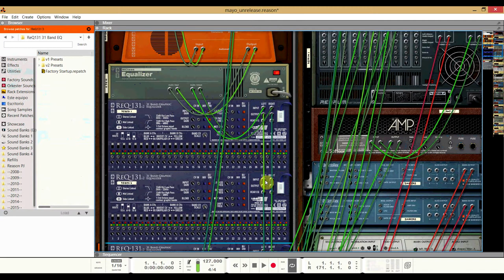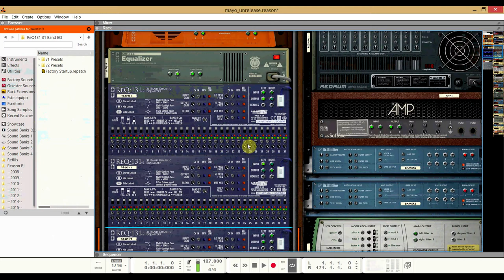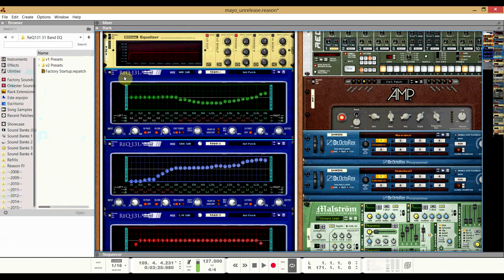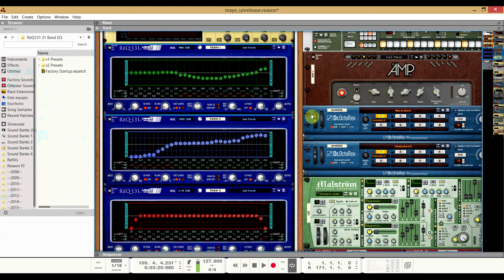Demo: ReQ131 (Reason Rack Extension)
Una pequeña muestra de este hermoso equalizador gráfico para Propellerhead Reason, ReQ131 es uno de los mas populares en la actualidad dentro del store oficial y también es uno de los mejores que e probado en la tienda, a parte de completo tiene un buen precio.

Aquí va el link oficial para probar el demo o comprarlo